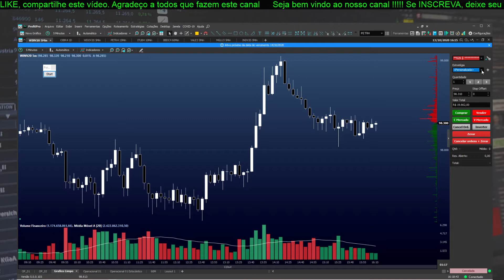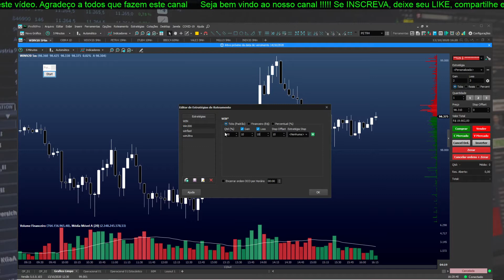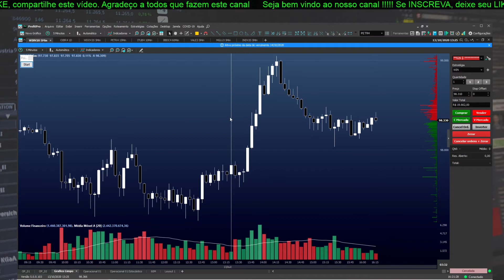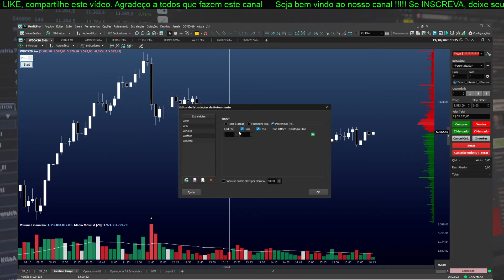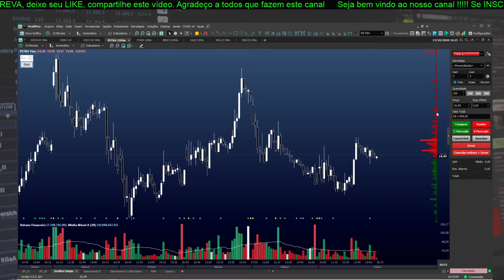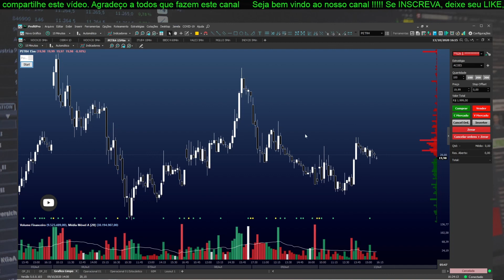Estratégia OCO - Básico - Profit Pro